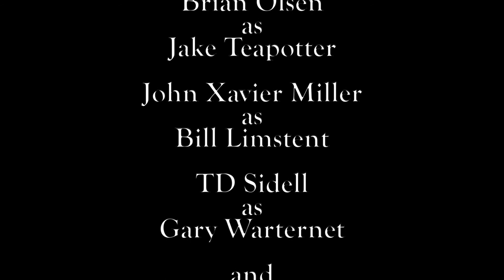MRA | After School Snack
This meeting of the Lower Tarrytown Men's Rights Advocates Association is hereby called to order. We're CONSTANTLY angry and we have SERIOUS business to discuss. Pay attention!

written and directed by TD Sidell
featuring
Brian Olsen
John Xavier Miller
TD Sidell
Joseph Lymous

After School Snack is Lani Harms, Joseph Lymous, James Meiser, John Xavier Miller, Brian Olsen, TD Sidell, and Ann Marie Yoo.
Show runner: Stacey Kulow